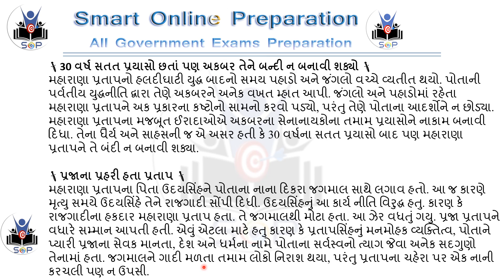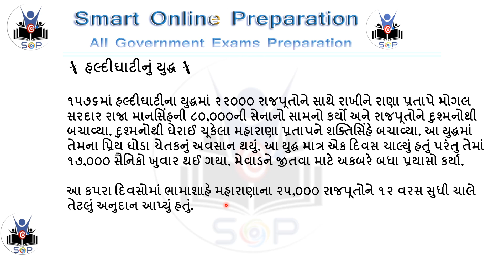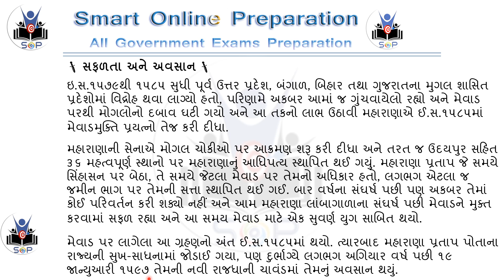મહારાણા પ્રતાપ વિષે Most Imp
Maharana Pratap Information,
Important information about Maharana Pratap,
Maharana Pratap Important information,

અહીં જાણ્યા અજાણ્યા જી.કેની અંદર મહારાણા પ્રતાપ વિષેની મહત્વની માહિતી આપી છે.

Here, important information about Maharana Pratap is given within the unknown G.K,
Known Unknown GK,
Unknown GK,
Unknown GK in Gujarati,
Unknown GK information,
Unknown GK information in Gujarati,
All Unknown GK in India,
જાણ્યું અજાણ્યું GK,